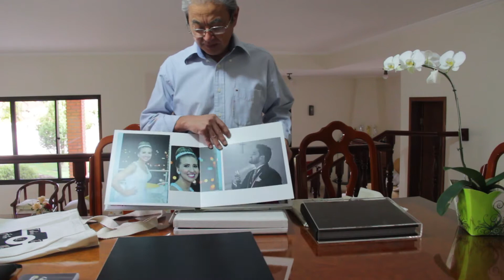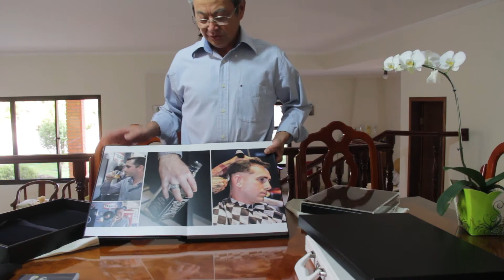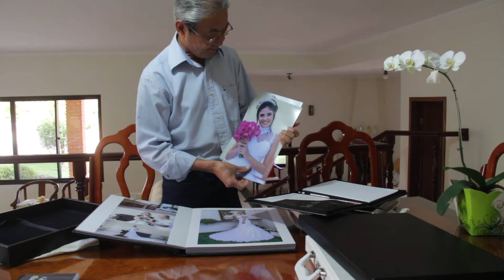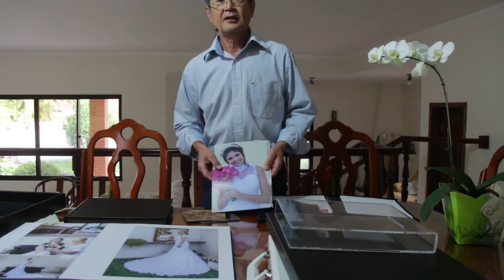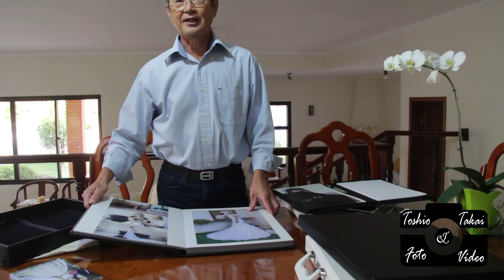Toshio Takai Foto e Vídeo Portifólio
Apresento o álbum Classic e Premium, alguns tipos de laminação e capas de couro legítimo e peles .